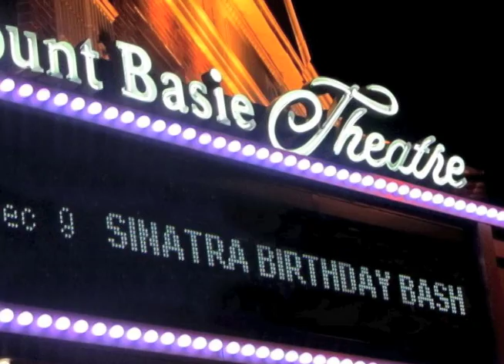Tessa Souter Sings "Dance With Me"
Each year, the nonprofit organization Jazz Arts Project produces a musical tribute to one of New Jersey's favorite sons, the great Frank Sinatra.  After an extensive screening process, some of the area's finest working "Saloon Singers, Crooners and Chanteuse" are selected to perform live on stage backed by the Red Bank Jazz Orchestra under the direction of musical director Joe Muccioli.  This ever popular show is always a virtual sell-out at the 1500 seat historic Count Basie Theatre in Red Bank, NJ.  The evening features some of Mr. Sinatra's original arrangements, as well as some new spins on old classics performed in a thrilling and authentic manner.  Critics have agreed that the show is one of the best offerings of the season at the Theatre.

for more information about the organization.

The Red Bank Jazz Orchestra's premier CD "Strike Up The Band" is available from CD Baby -- ‪